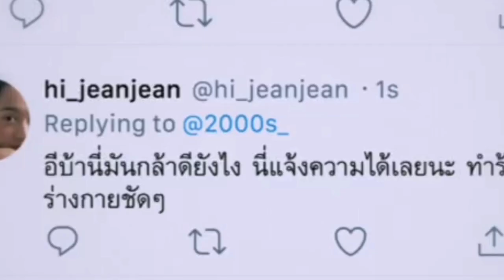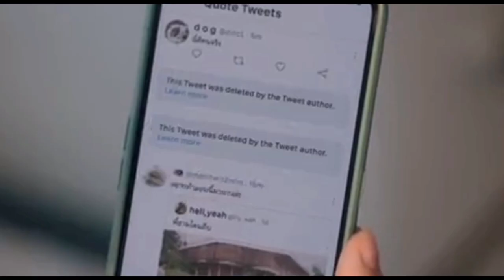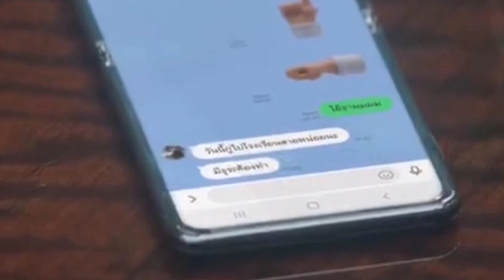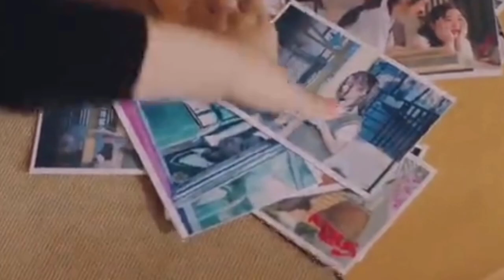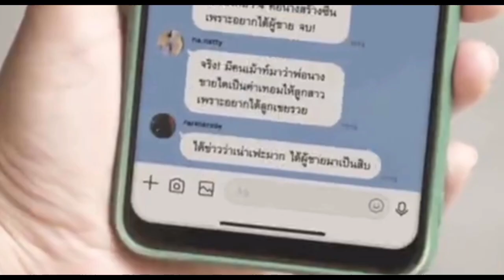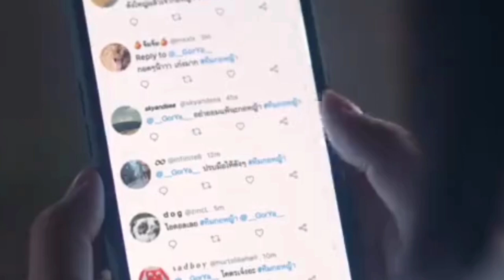F4 Thailand Drama বাংলা এক্সপ্লেনেশন I Episode 2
The school is ruled by an elite clique known as the F4, consisting of 4 rich, handsome, and spoiled boys. Gorya is the only one that stands up to their bullying ways, leaving all the boys in awe, especially Thyme, the group’s leader. Almost instantly smitten by Gorya, Thyme romantically pursues her, but she has no interest in him because of first impressions. She then falls for his best friend Ren, but Ren is in love with his childhood love. In all the chaos of school, Gorya can’t help but find herself falling for Thyme because of his generosity to her and her family, and his change of character.

Director: O Patha Thongpan [ปัฏฐา ทองปาน]

Also known as: F4 Thailand Boys Before Flower Flowers Over Boys The Flower Four

Country: Thailand

Status: Ongoing